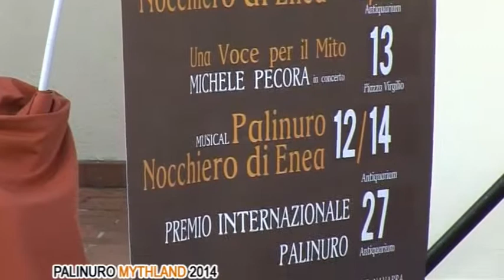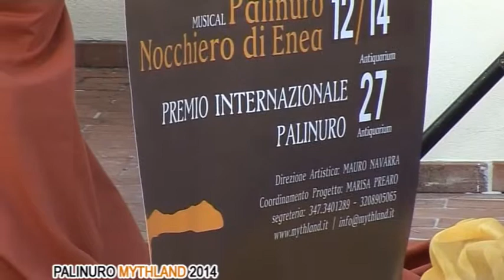Palinuro Mythland 2014 conferenza stampa